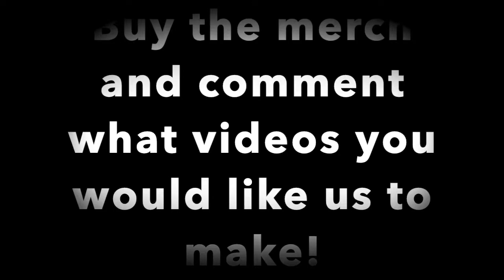EPIC SNOWBOARDING (NEW TRICKS)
Today, Quinn goes snowboarding at Bretton Woods and shows some of his tricks.